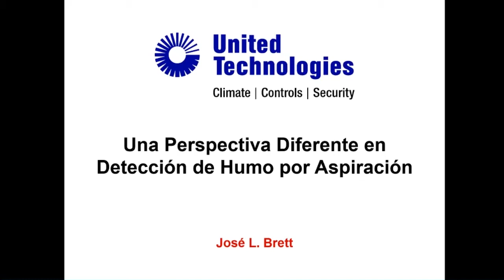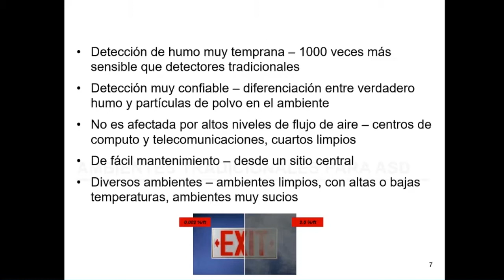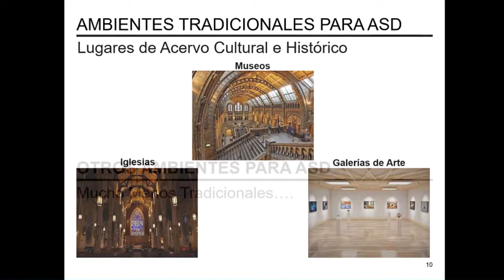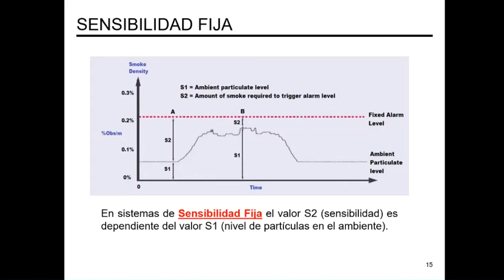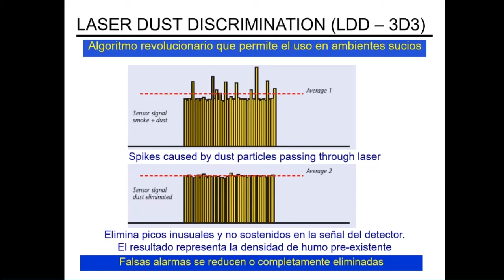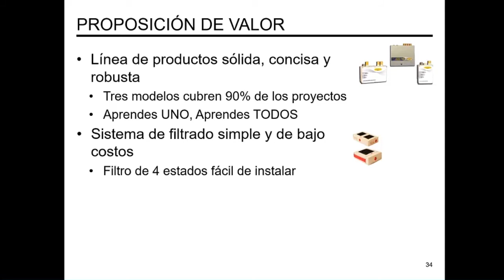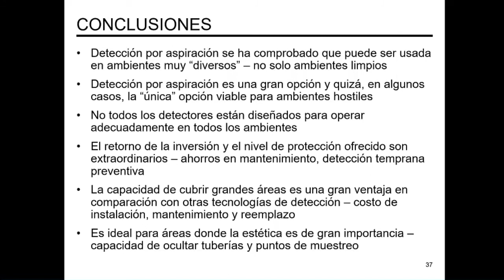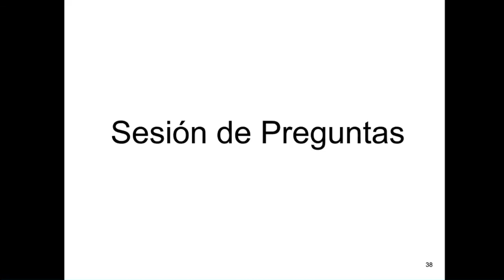UTC - Una Perspectiva Diferente en Detección de Humo por Aspiración 2018/07/12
Temas
- Detención de Humo por Aspiración
- Beneficios de diversas aplicaciones
- Ambientes tradicionales donde se usa ASD
- Otros ambientes donde se usa ASD